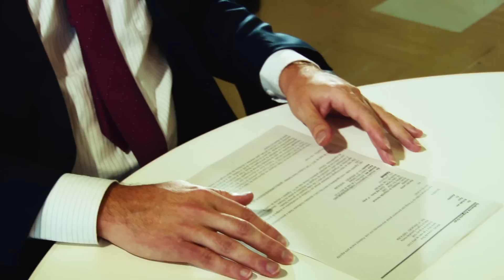Projetos de Agricultura Irrigada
A irrigação através de pivôs contribui para o aumento da produtividade de alimentos e impulsiona o agronegócio. O município de Cristalina, GO, se destaca por investir na expansão da agricultura irrigada e hoje é responsável pelo maior PIB Agrícola do país. Nos dias 6 e 7 de junho, o Ministério da Integração Nacional vai realizar o II Seminário Nacional de Irrigação para discutir os desafios da agricultura irrigada para produção de alimentos, de forma sustentável. O evento será realizado no Parque de Exposições da Gameleira/Expominas, em Belo Horizonte.